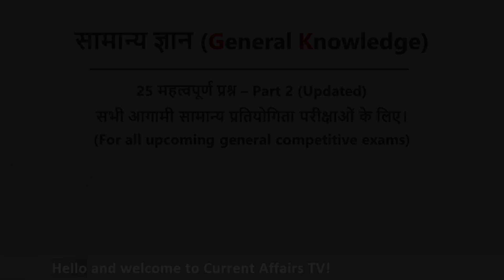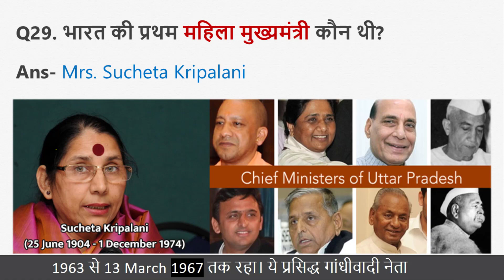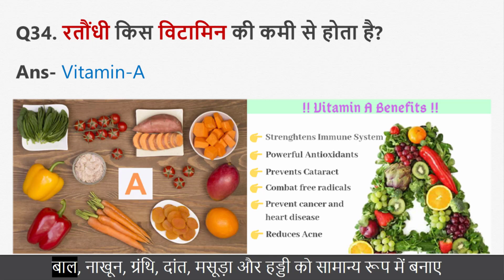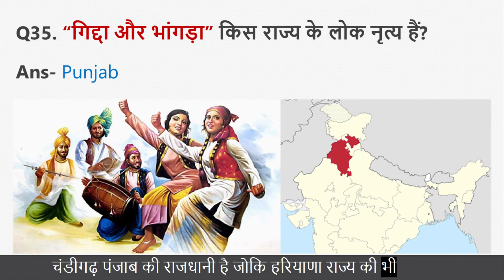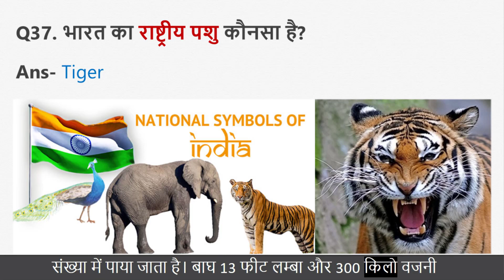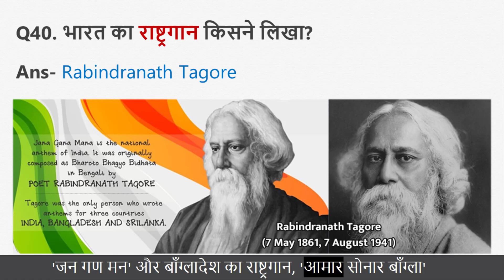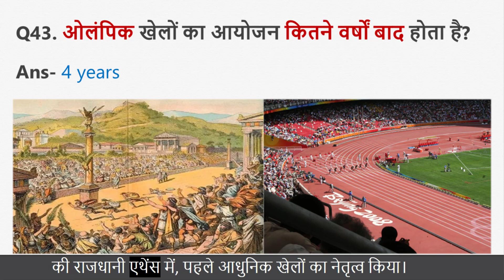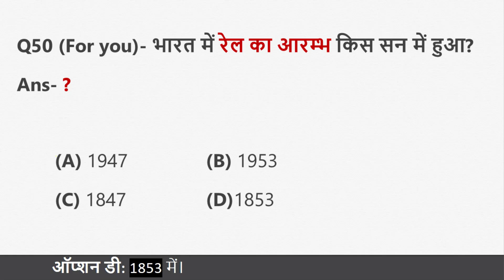General Knowledge/GK (02) for XAT, SBI, IBPS, RBI, CDS, CAT, Nursing Council Exams, NDA etc.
🌍Additional resources:
📚Best 'GK' book (In Hindi)
📚Best 'GK' book (In English)